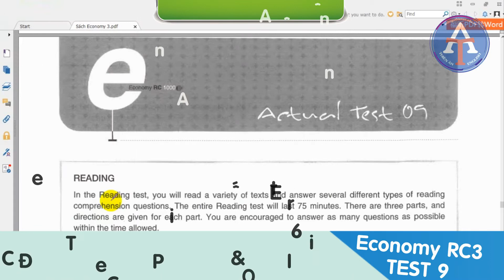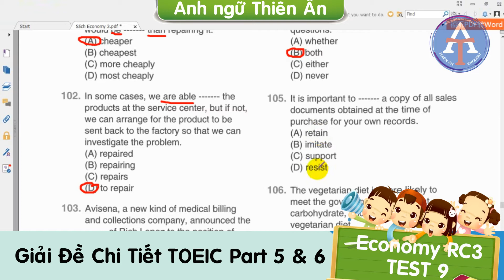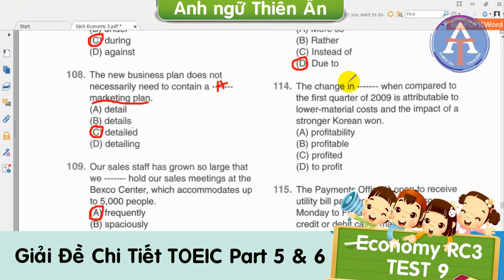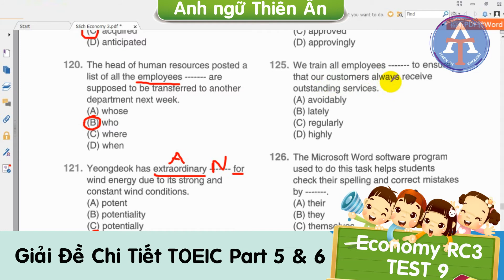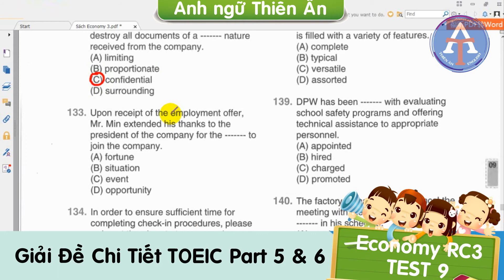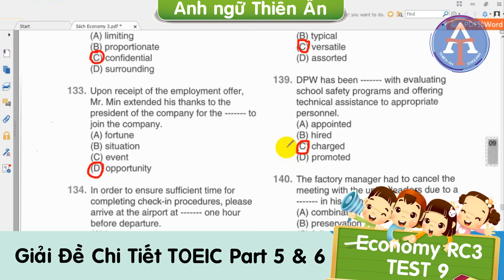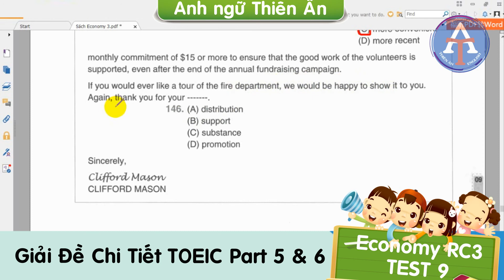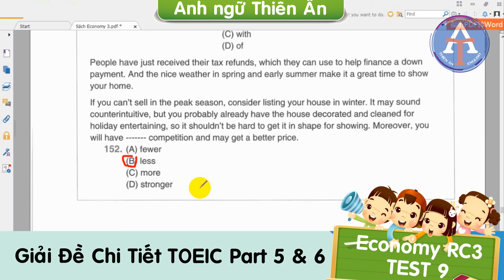TOEIC RC 3 (Test 9) - Hướng Dẫn Giải Chi Tiết Part 5 & 6